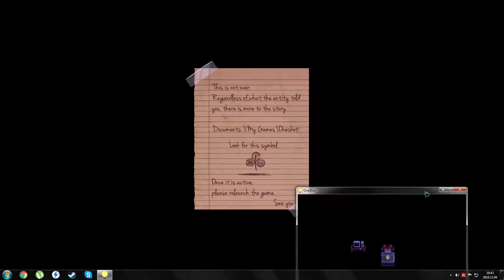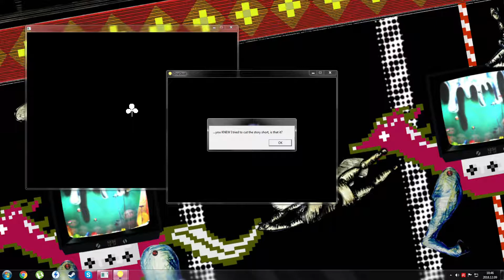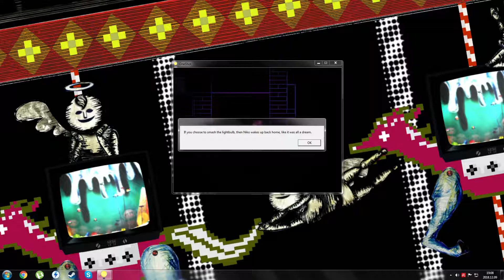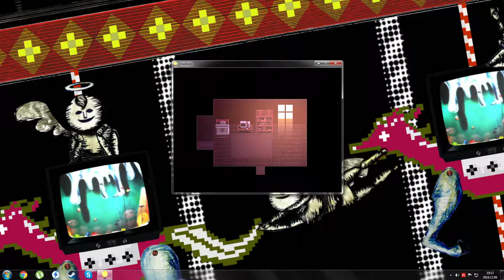OneShot | No commentary | Episode 12